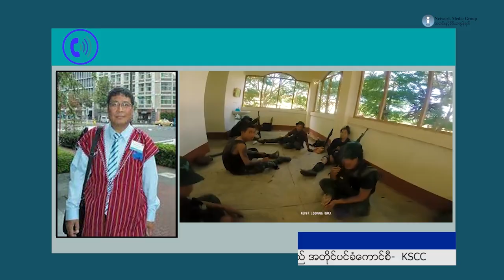ကရင်နီပြည် တစ်ခုလုံး စစ်ကောင်စီ အုပ်ချုပ်ရေး ရပ်ဆိုင်းပြီ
ကရင်နီပြည် မြို့တော် လွိုင်ကော်မြို့မှာ သာမက တစ်ပြည်နယ်လုံးတွင် စစ်ကောင်စီ၏ အုပ်ချုပ်မှုယန္တရား လည်ပတ်မှု ရပ်ဆိုင်းသွားပြီဟု ကရင်နီပြည် ကြားကာလအတိုင်ပင်ခံ ကောင်စီနှင့် ကရင်နီပြည် ကြားကာလ အုပ်ချုပ်ရေးကောင်စီ IEC တာဝန်ရှိသူများက ပြောသည်။

နိုဝင်ဘာလ ၁၁ ရက်နေ့က စတင်လိုက်သည့် ၁၁.၁၁ စစ်ဆင်ရေးမှာ လက်ရှိအချိန်ထိ မြေပြင်တွင် တိုက်ပွဲများ ပြင်းထန်သလို ယခုစစ်ဆင်ရေး မတိုင်ခင်က လည်ပတ်နေသည့် စစ်ကောင်စီ လက်အောက်ခံ ဌာနဆိုင်ရာရုံးများ အားလုံး ရပ်တန့်သွားပြီဟု ပြောသည်။